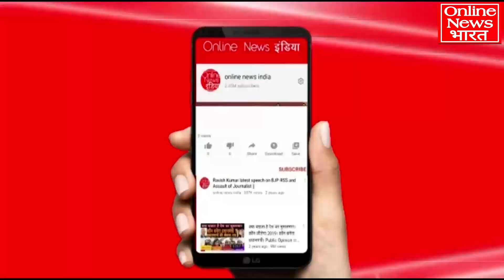बुजुर्ग मुस्लिम नमाजी को गोलियों से भूना, यूपी में मचा हड़कंप